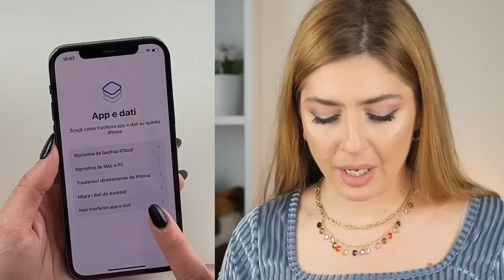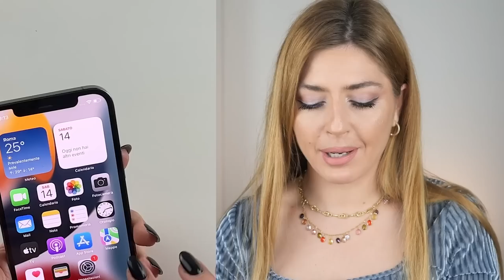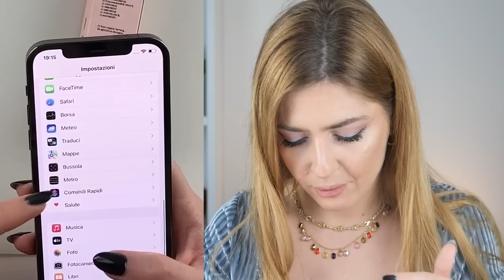🥺 MI HANNO RUBATO L'IPHONE review Certideal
LE MIE TINTE LABBRA IN VENDITA SU AMAZON